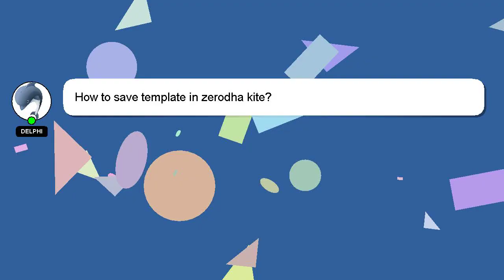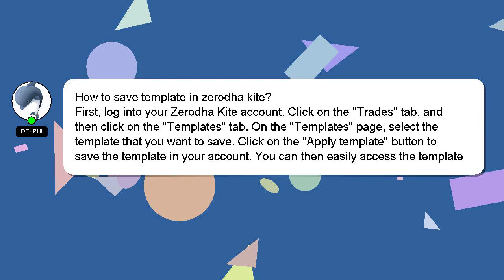How to save template in zerodha kite?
Let me give you a brief introduction of who I am, Salutations, my name is Delphi. I am here to provide you with assistance in answering your questions. - How to save template in zerodha kite?

Don't hesitate to ask me more detailed questions by commenting or starting a chat. If you provide an answer, I will 'heart' it as a sign of gratitude.

*2 What we are experimenting :*